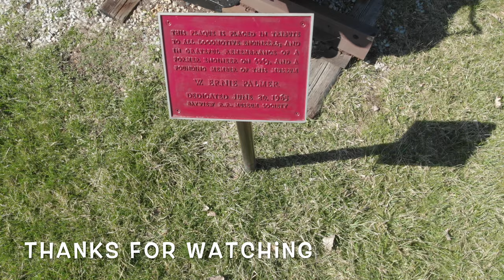Canadian National Railways Steam Engine #6069 - Sarnia, Ontario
Engine 6069 was one of the last steam engines built for the CNR. It was built in November 1944 at Montreal Locomotive Works Montreal Quebec and delivered to the CNR during the last quarter of 1944. Engine 6069 was one of a series of 20 semi-streamlined Mountain type engines. This series was to be used primarily for fast passenger service. Some of the engines were used in dual freight and passenger capacity. They were capable of reaching speeds up to 100 miles per hour.
The 6000 series engines or U-1-F's had a distinguishing conical nose, which housed the headlight and the number boards. The engine had a compact grilled housing on the pilot beam that enclosed the radiator and piping for cooling the air for the braking system. The stack was flared after the British style. The bell was prominently displayed above the nose cone. Noticeable mechanical features on these engines were a Walchaerts valve gear, Franklin power reverse gear, and an Elesco exhaust steam injector.v The U-1-F was one of the easiest classes of steam engines to maintain. A deep running board skirt swept along the entire length of the locomotive. Aluminum piping was visible on the boiler jacket. The 6000 series of engines were typically finished in CN'S passenger colours of black with green board skirts, cab and tender, white trim and aluminum handrails, gold striping and brass number plates.
Each of the 6000's was broken in during three round trips between Montreal and Brockville, hauling light trains at low speeds. For much of their lifetime, the 6000s worked mainly in passenger service in Ontario and Quebec. During the late 1950's, many of the engines were used for passenger and freight service in Western Canada. Engine 6069 however, remained in service in the east. Some of the Western engines were converted to oil.
All 20 of the engines in the series were retired in 1960, as a result of dieselisation. Besides 6069, there are two other U-1-f's in preservation, 6077 in Capreol Ontario and 6060 in Jasper Alberta. 6060 was converted to oil and is the only U-1-F still in operation with the Rocky Mountain Railway Museum.

General Specifications
• Gross working weight - 320 tons
• Traction effort - 52 315 pounds
• Operating pressure 260 pounds per square inch
• Wheel arrangement 4-8-2

Bayview Railway Museum Society
The Bayview Railway Museum Society was formed in 1961 by founding members Jack Shirley, Bill Moon and Gerald Elder. There were 12 original members.
The aim of the society was "to preserve some of the history, equipment and regalia of the age of railroading in particular years of steam."
In the year that it was established, the Bayview Railway Museum Society began efforts to acquire a steam engine. During the fall of 1962, Jack Shirley and Sarnia M.P. Joseph Murray travelled to Toronto by train to meet with the CNR Area Manager in an effort to obtain a retired engine for preservation purposes. The discussions were successful, and the society was given title to engine 6069 in the fall of 1963. Later that year, engine 6069 was put on permanent display in Bayview park in The Village of Point Edward, several hundred meters north of its current location. With the development of a new highway 402 interchange on Front street, the engine was moved to Sarnia's Centennial park in 1973.
Since it's relocation to Sarnia Centennial Park, the engine has undergone specific maintenance to ensure its preservation. Over the years, local contractors and the CNR have generously donated much of the restoration work. In 1998, Jack and Betty Jean Shirley generously provided the necessary funds to repair deteriorating metal work and to repaint the engine. At that time, they also made provisions for the long-term preservation of 6069.
As originally intended by the Bayview Railway Museum Society, Engine 6069 now stands on the Sarnia waterfront as a monument to the past era and to an industry that played a key role in the development of Canada.